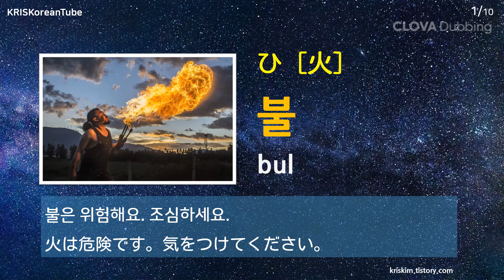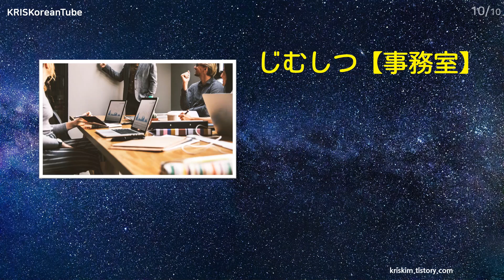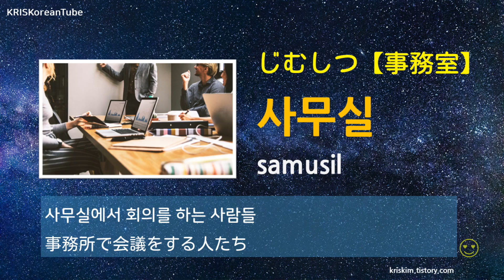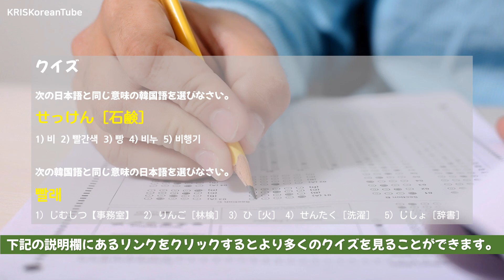(024 名詞)韓国式で韓国語能力試験の単語を勉強-韓国語の基本単語の勉強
動画で紹介した韓国語の単語を使って文章や句を作り、是非コメントを残してください。嬉しく拝見させて頂き、必要に応じて修正致します。

0231 불 ひ [火] bul
0232 비 あめ [雨] bi
0233 비누 せっけん [石鹸] binu
0234 비행기 ひこうき [飛行機] bihaenggi
0235 빨간색 あかいろ【赤色】 ppalgansaek
0236 빨래 せんたく [洗濯]  ppalrae
0237 빵 パン ppang
0238 사과 りんご [林檎] sagwa
0239 사전 じしょ [辞書] sajeon
0240 사무실 じむしつ【事務室】 samusil

0:05 写真を見て新しい単語を学ぶ
01:22 リーディング: 学んだ単語が入った文章を読む
02:41 クイズ: 学習した単語で作ったクイズ